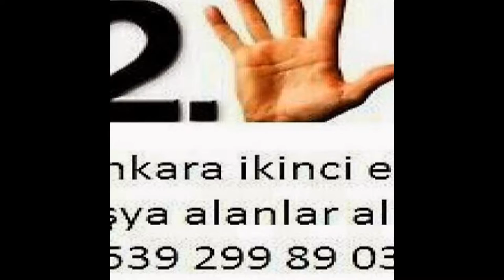Yenikent İkinci El Eşya Spot Eşya Eski Eşya Alım Satım Alanlar Alan Yerler 0539-299-89-03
Yenikent ikinci el eşya spot eşya eski eşya ev eşyası büro eşyası mobilya antika eşya beyaz eşya Kullanılmış eşya ofis mobilyaları alım satım alanlar alan yerler olarak hizmetinizde aramanız yeterli. Ankara yenikent te oturuyorsanız? Eşyalarınızı satmayı değerlendirmeyi düşünüyorsanız? O halde ankara yenikent ikinci el eşya firmamızı arayıp bilgi sahibi olabilirsiniz. Ankara yenikent ikinci el eşya 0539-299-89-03 ikinci el eşya yenikent 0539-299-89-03 ilhan ticaret yenikent ikinci el eşya spot eşya eski eşya ev eşyası büro eşyası alım satım yapmaktadır yenikent ikinci el eşya alanlar firmamızı ikinci el eşya satmak için aramanız yeterli ankara yenikent ikinci el eşya alan yerler ilhan ticaret sizlere hizmet vermekten onur duyar ...